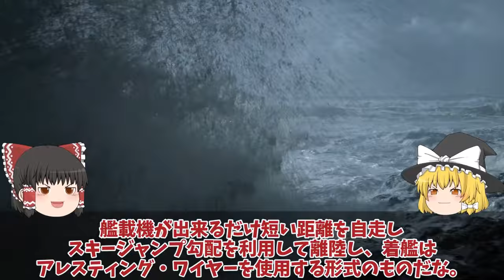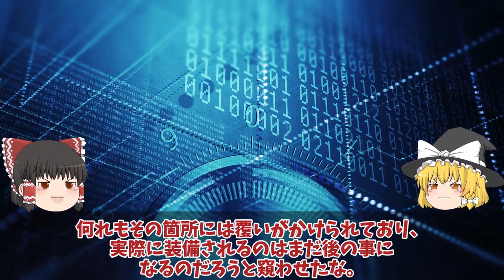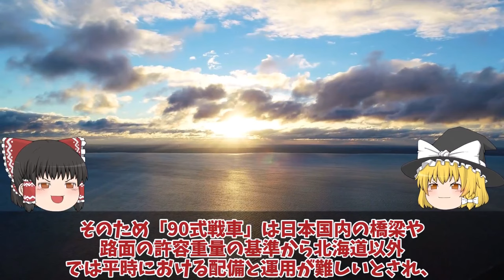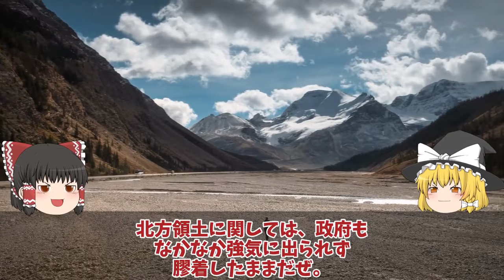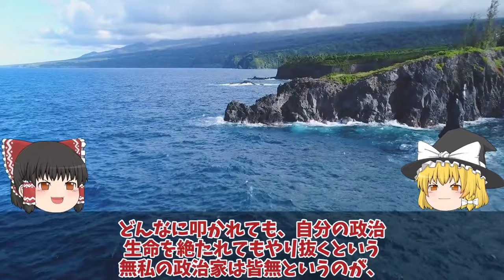【ゆっくり解説・軍事News】アジア情勢スペシャル 中空母福建ついに航行試験開始電磁式カタパルトにFC31戦闘機が！盗み出した技術で成功か？【特集】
アジア情勢スペシャル　中空母福建ついに航行試験開始電磁式カタパルトにFC31戦闘機が！盗み出した技術で成功か？【特集】

1中空母福建ついに航行試験開始電磁式カタパルトにFC31戦闘機が！米苦戦だが盗み出した技術で成功か？

2陸自10式戦車にようやく国連恐れる米国も欲しがるM1M2より上か！世界が戦車を欲しがるまさかの理由とは？

3日本領有権竹島に世界が日本領土韓李承晩ライン嘘っぱちだった！世界が疲れる韓告げ口外交の先に・・・